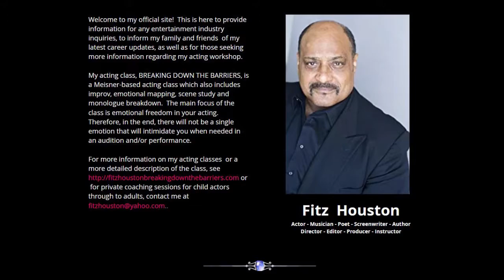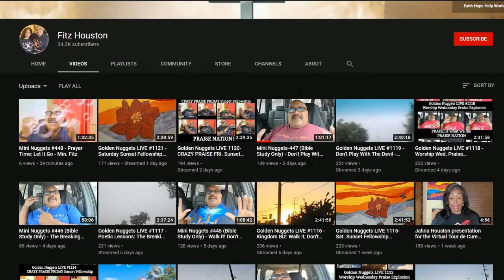Story Breakdown: Mr. Bones (Saturn) - Defunct Games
From Trick or Treat to Shock Em Dead to KISS Meets the Phantom of the Park, the past is littered with fun and cheesy rock 'n roll horror movies. Sadly, video game companies have largely steered clear of this sub-genre, choosing instead to give us zombie-filled mansions and first-person spookfests. But back in the 1990s, there was one game that dared to buck the trend and play some killer riffs. I'm talking about Mr. Bones by Zono Inc. and Sega, which took our skeleton hero on an adventure to out-shred a full-motion video vampire. Turn back now if you don't want to know what happens next, because today we're going to spoil the story and ending for Mr. Bones on the Sega Saturn. This is Game Over: The Early Years!